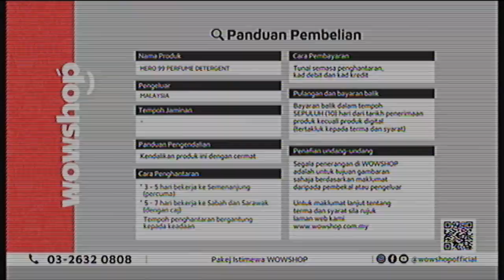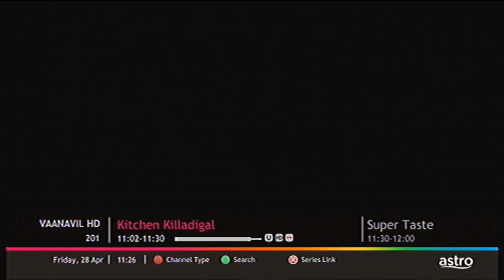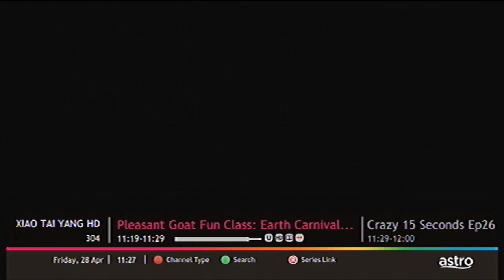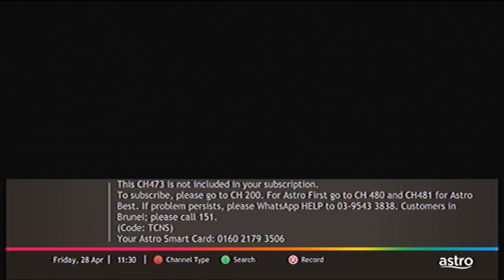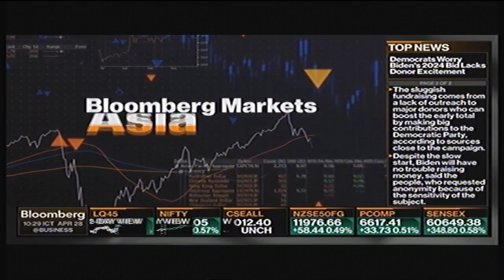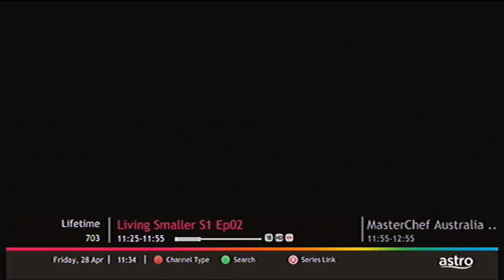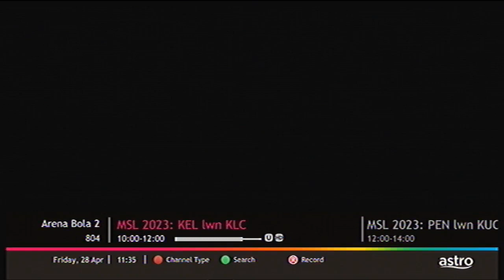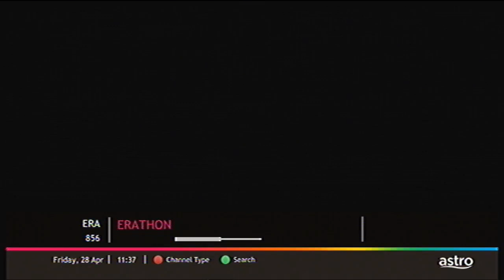Astro Channel Surfing as of 28-04-2023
Sorry for the low quality. I haven't planned to buy HD Capture Card yet.
Prepare your eyes to see the composite goodness.
All channels are in normal programming. Audio and subtitles selection is Malay (preference).

Include : Switch to New Astro Box advertisement @ 05:14

That's all.